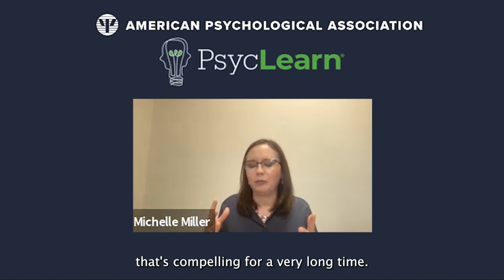Breaking Attention Span Myths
Is our attention span shrinking? Dr. Michelle Miller breaks down famous memory and attention myths in this clip from our "Memory and Attention in a Wired World" webinar